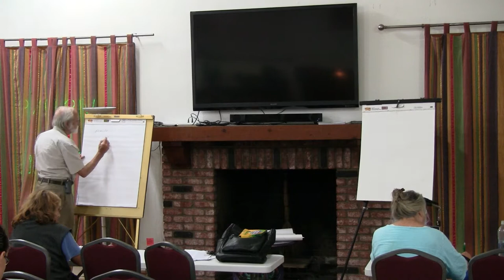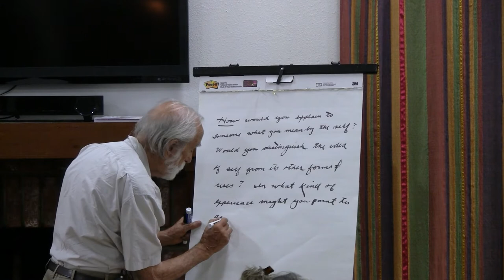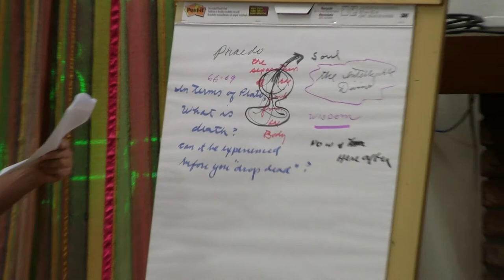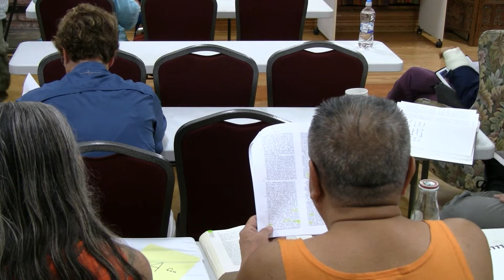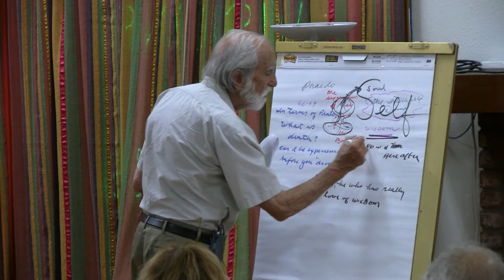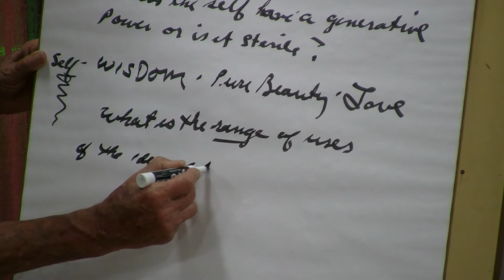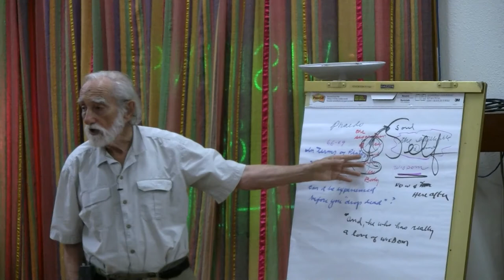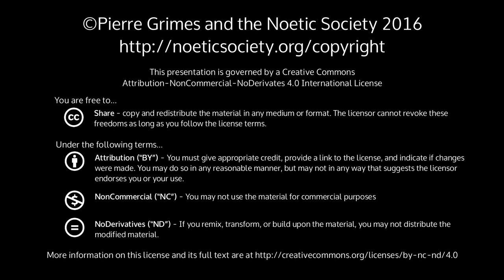2015-10-16 NSFRI - Phaedo and Separation of the Soul from the Body: Intro to Upcoming Weekend Semin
Pierre Grimes and the Noetic Society -- 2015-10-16 NSFRI - Phaedo and Separation of the Soul from the Body: Intro to Upcoming Weekend Seminar